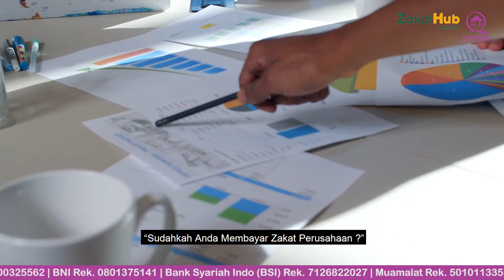Zakat Perusahaan Berkahkah Perjalanan Perusahaan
Zakat Perusahaan Dagang adalah zakat perniagaan dengan menghitung aktiva lancar dikurangi dengan kewajiban yang dimiliki oleh perusahaan atau dalam konsep akuntansinya berdasarkan pada neraca bukan laba rugi.